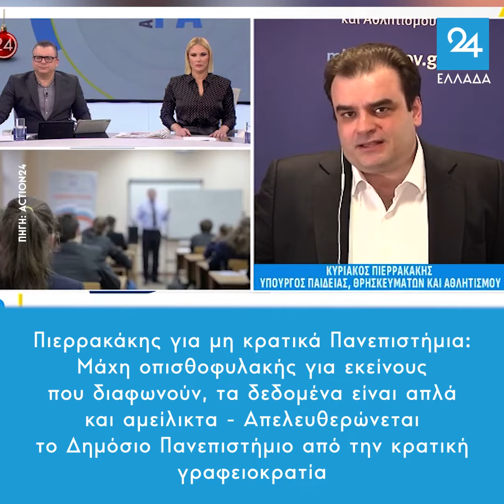Πιερρακάκης για μη κρατικά Πανεπιστήμια: Μάχη οπισθοφυλακής για εκείνους που διαφωνούν